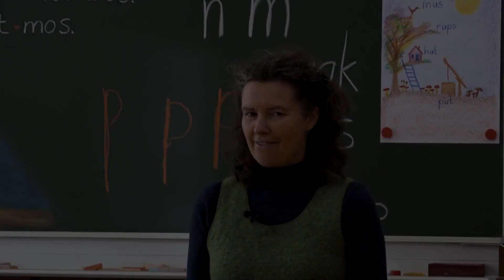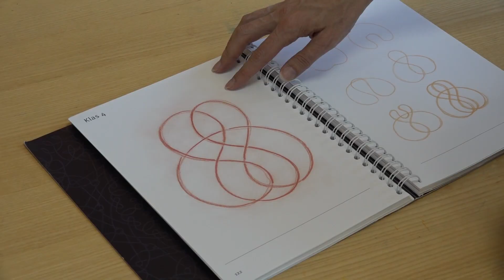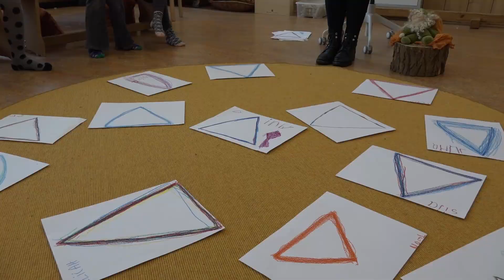Subjectificatie door kunstonderwijs - Michiel Bos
In deze video maak je kennis met het onderzoek van Michiel Bos naar onderwijs waarbij subjectwording centraal staat. In deze benadering van onderwijs staan de kennis, de kunde (kwalificatie), de sociale en culturele vaardigheden (socialisatie) in het licht van subjectwording (persoonsvorming). Het onderzoek heeft zich gericht op de leerlijn Vormtekenen van het Vrijeschoolonderwijs en heeft aanwijzingen opgeleverd voor onderwijs dat het kind in dialoog brengt met de wereld met het
denken, voelen en willen. Hier vertelt Michiel over het onderzoek, de uitkomsten en ervaar je hoe het tekenen van vormen een metafoor kan zijn voor de dialoog met de wereld.